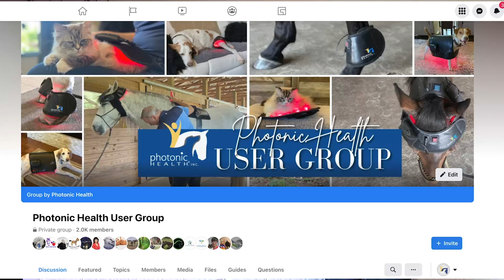Other light therapy companies leaving you befuddled? 6 clear ways Photonic Health is different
Are you researching light therapy devices but are getting confused with all the technical jargon?

So, you keep digging deeper in hopes of getting clarity about which company is reliable and trustworthy?

So you go online and find the company's website but there is no information about how to use their product.

More often than not the contact information is hidden behind a general contact form and there is no way to reach an actual live person for assistance or even worse you get a hold of someone and they want to charge you for information on how to use the product you just bought.

At Photonic Health our #1 goal is to help animals & build relationships with our clients to better help their animals.

In this video, we discuss what sets Photonic Health apart from your everyday transaction-based light therapy companies.